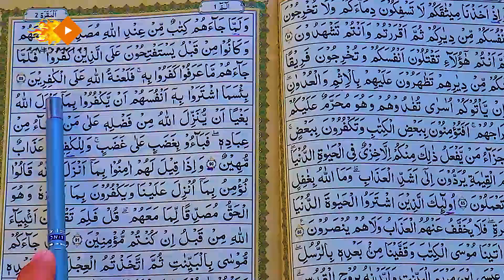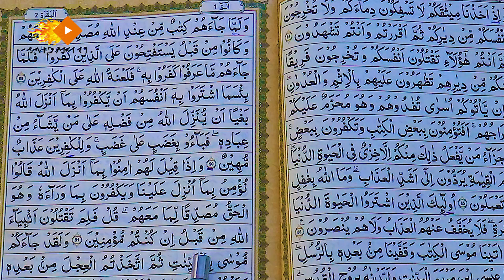Teaching the holy Quran Surah Baqara تدریس قرآن کریم سوره بقره#educational